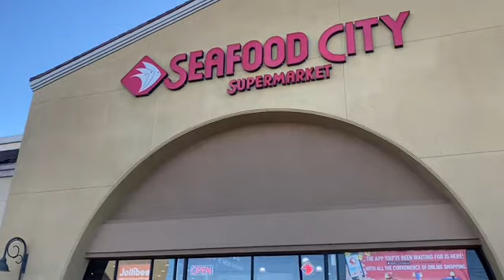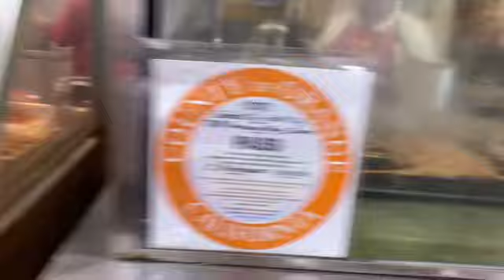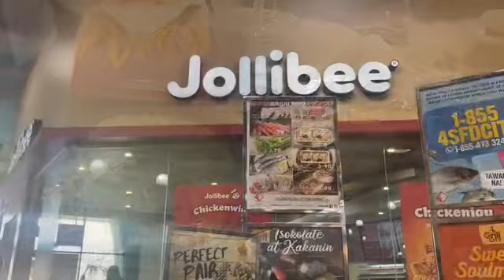DAY 1 BIRTHDAY WEEK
We visited Grill City @Irvine foods are amazing 🤩